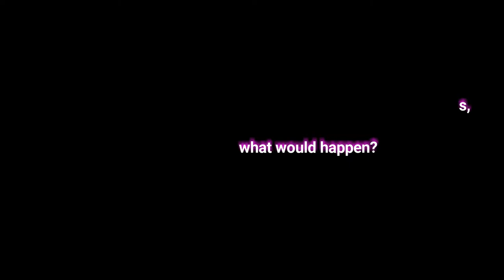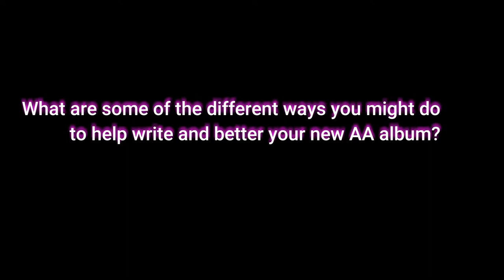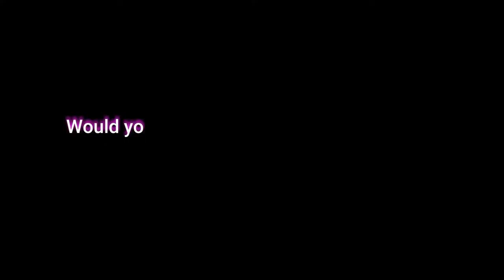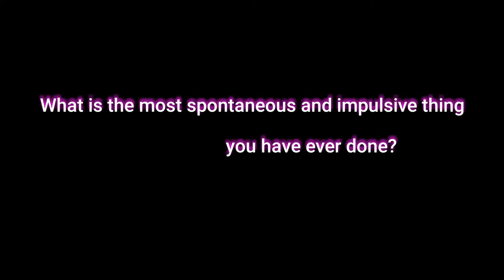Patron Q&A: Trav's 10 Questions | Fallon Bowman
Want to support me and this channel and join a small community of super cool folks in my Discord? (and Sarge by proxy)?

Again a HUGE thank you to Trav for sending me these questions. And please - don't mind my frizzy and what looks like balding hair - i'm old, ok?

BUY MY MUSIC AND MERCH!